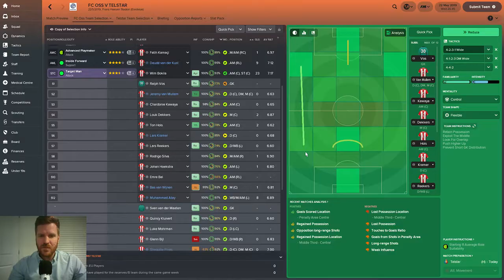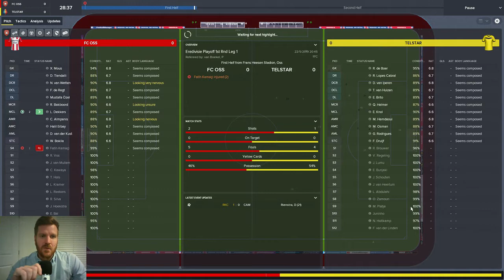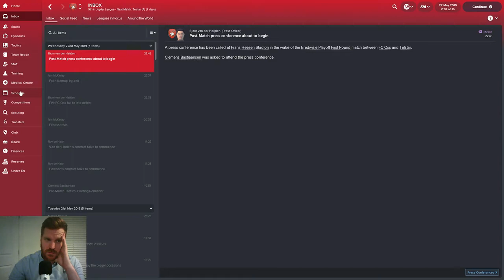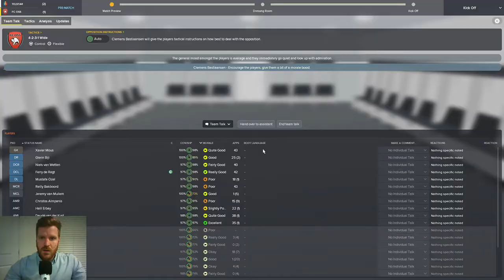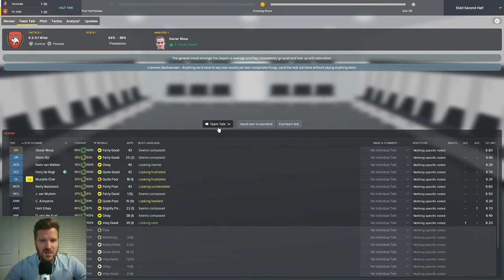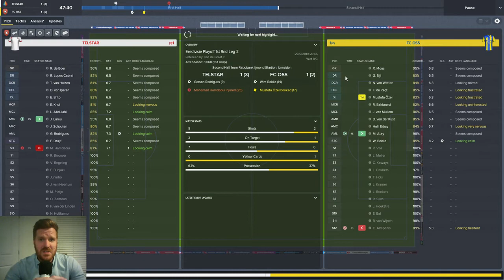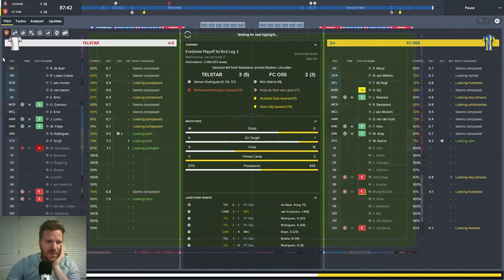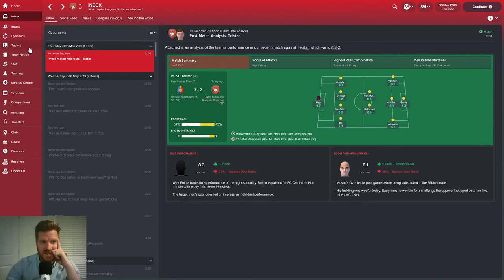Football Manager 2018 | FC Oss | S2E10 | Convoluted playoffs!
Hey guys!

Thanks for dropping onto my channel, I'm Edd, and I'm trying to show you guys my successes and failures on video games.

It's the playoffs for Oss! Today we face off against Telstar for the one millionth time in the hope that we can force our way through to whatever on earth the next round of the playoffs is!

I currently have a Football Manager 2018 save, a Sonic 3 & Knuckles playlist, and now a Pokémon Fire Red Nuzlocke Challenge on my channel.

Cheers,

TedRedwood Gaming